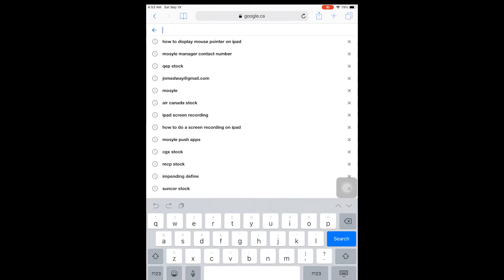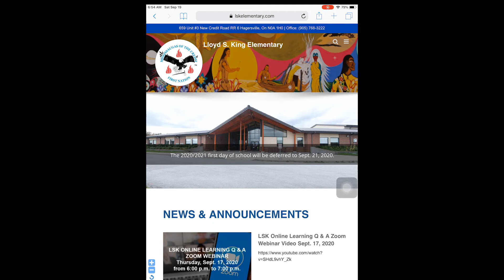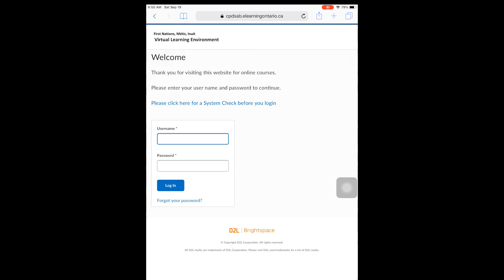How to Login to Bright Space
Although Mr. Medway has shown how to login to Brightspace (D2L) in both webinar sessions, LSK families will likely still experience difficulty with logging in for the first time. To help with this workflow, please view video.